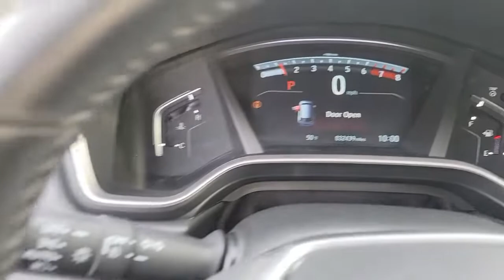2020 Honda CR-V Orland Park, Tinley Park, Palos Heights, Chicago, New Lenox, IL 230078A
Aegean Blue Metallic Used 2020 Honda CR-V EX-L available in Orland Park, Illinois at Community Honda. Servicing the Tinley Park, Palos Heights, Chicago, New Lenox, IL area.

CR-V EX-L
2020 Honda CR-V EX-L - Stock#: 230078A

Recent Arrival!brClean CARFAX.brbrCertified.brbr27/32 City/Highway MPGbrbrAegean Blue Metallic 2020 Honda CR-V EX-L 27/32 City/Highway MPGbrAll Wheel Drive, One Owner-Local Trade-Clean Autocheck History Report !!!, Dealer Maintained !!!, Priced to Sell Fast !!!, Leather, Heated Seats, Remote Start, Sunroof, Back Up Camera, Bluetooth, Hands-Free, Steering Wheel Audio Controls, USB Port, Phone Charger, Auxiliary Audio Input, To Verify Availability-Please Call Us Before You Come In !!!.brCARFAX One-Owner.brbrEX-L 4D Sport Utility 1.5L I4 DOHC 16V CVTbrbrHondaTrue Certified Details:brbr  * Vehicle Historybr  * 182 Point Inspectionbr  * Warranty Deductible: $0br  * Transferable Warrantybr  * Limited Warranty: 12 Month/12,000 Mile (whichever comes first) after new car warranty expires or from certified purchase datebr  * Roadside Assistancebr  * Vehicles purchased within New Vehicle Limited Warranty period: extends New Vehicle Limited Warranty to 4 years*/48,000 miles*. Honda Care Motor Club Partner for 1 year/12,000 miles. Up to two complimentary oil changes within the first year of ownership. SiriusXM 90-Day Trialbr  * Powertrain Limited Warranty: 84 Month/100,000 Mile (whichever comes first) from original in-service datebrbrbrDeal With The Best-Community Honda Of Orland Park-South Chicagoland's #1 Honda Dealer-Over 500 Vehicles In Stock !!! We invite you to google us as well, to see the many wonderful 5 STAR reviews we've earned !!!